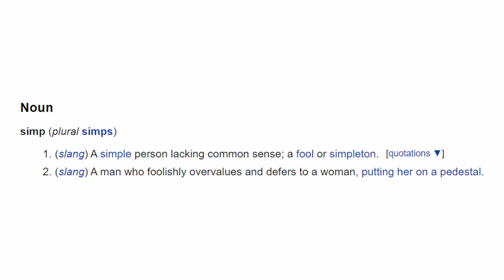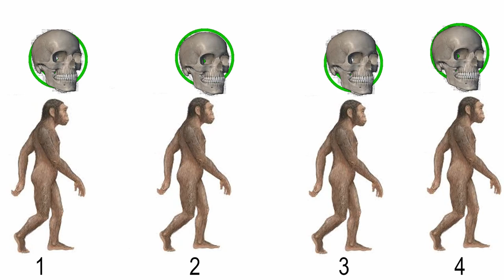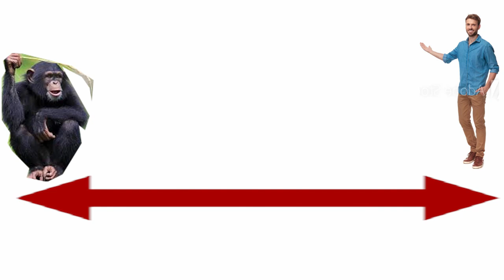stub wikipedia E.1 | simping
good evening everybody and welcome to the description.
this stub episode is about wandering some questions about simps and simping. please leave some feedback in the comments and have a good day.

the music used was Negative Harmony Cover - Africa by Steve Cruickshank

thanks to pizza101!